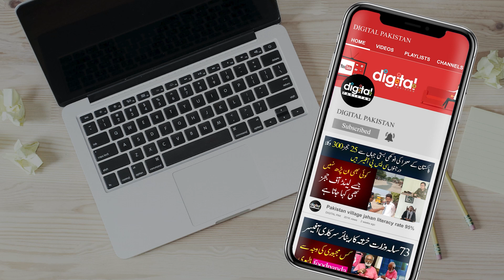Indian Jasoos ko Khufia Mission Se Pakrne Wala Police Officer | Police Stories